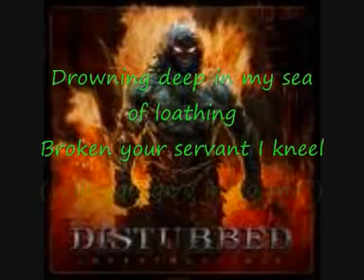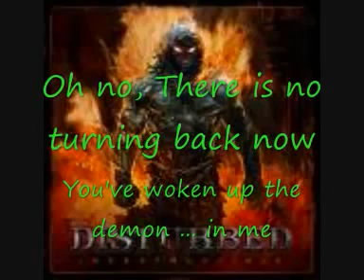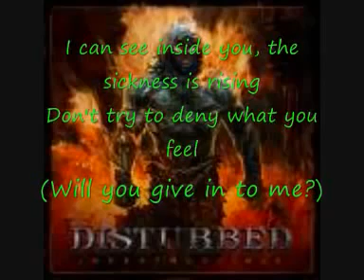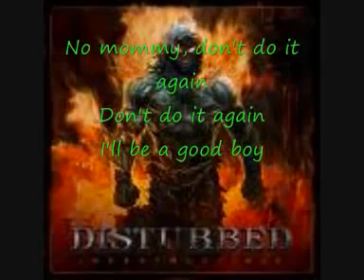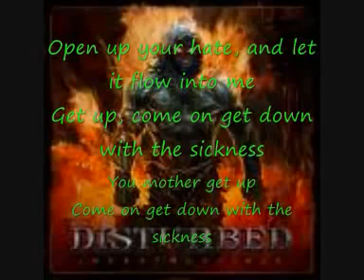Disturbed Down With The Sickness Lyrics